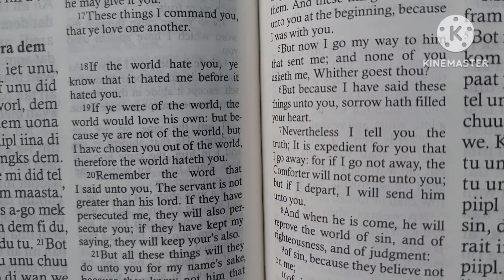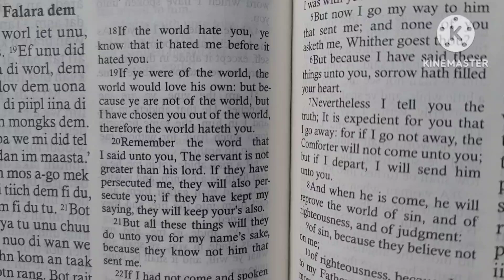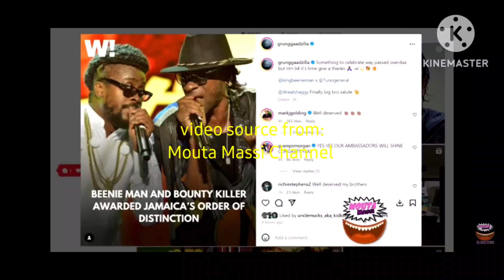The World Love's Their Idols